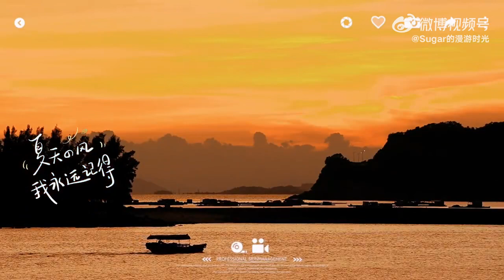走进阳江，旅行遇见中华白海豚，探访阳江核电，了解生态环境。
微博：Sugar的漫遊時光